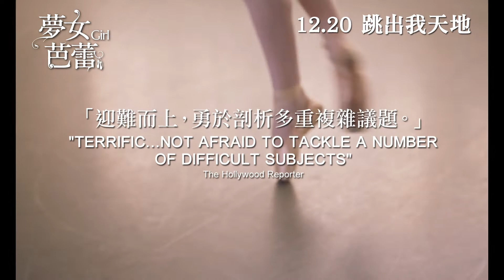夢女芭蕾 GIRL